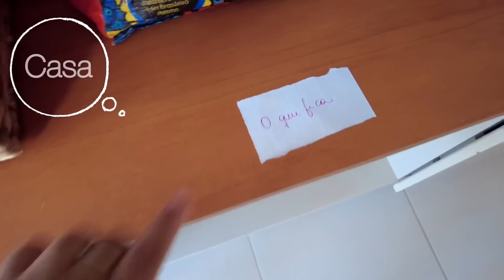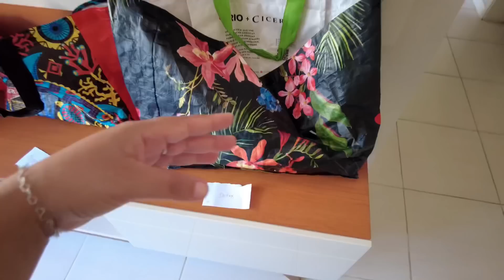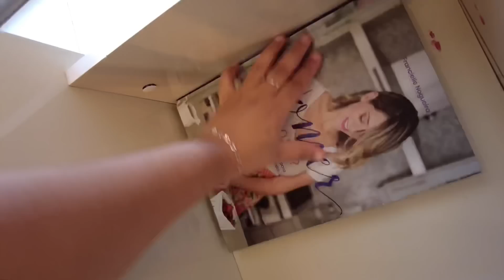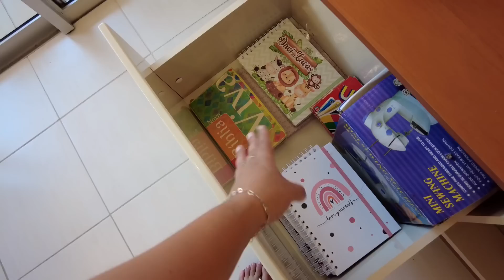ORGANIZAÇÃO DE GAVETAS APLICANDO TÉCNICA PERSONAL ORGANIZER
APLICANDO TÉCNICA PERSONAL ORGANIZER NA SALA

📲 E-mai para propostas de PARCERIAS👇🏼

😃 Assista também👇🏼